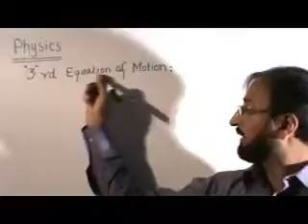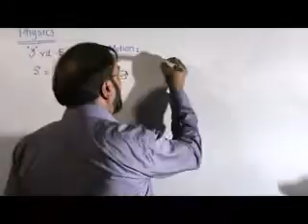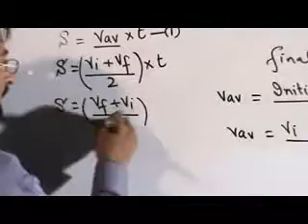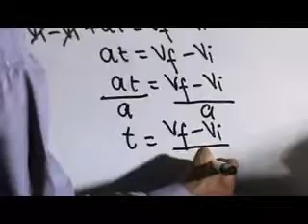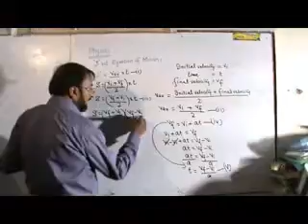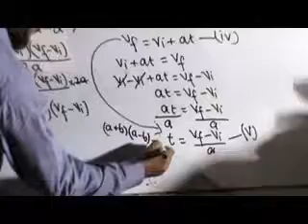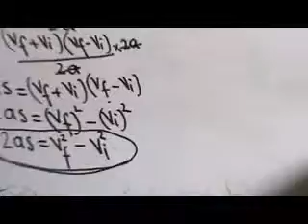THIRD EQUATION OF MOTION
derivation of third equation of motion
illustrated by :tayyab hassan zahid kamoke pakistan